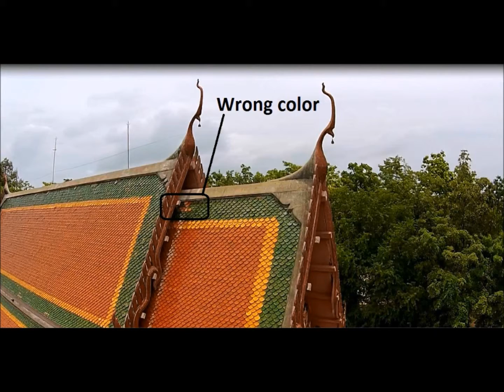Sanam Yae river cruising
What a drone sees cruising around a river in Kanchanaburi